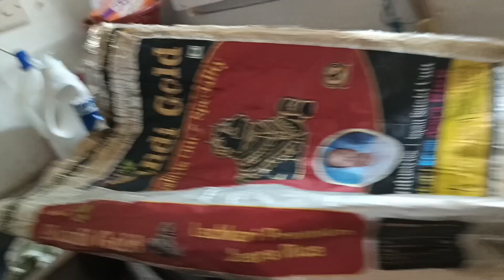vlog with special Prawns#videos